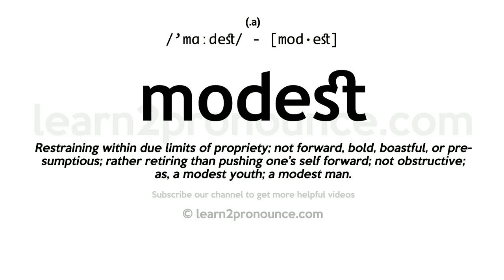Pronunciation of Modest | Definition of Modest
Modest pronunciation | How to pronounce Modest in English?
/`mɑːdest/
Meaning of Modest | What is Modest?
(1) (adjective) not large but sufficient in size or amount; (2) (adjective) relatively moderate, limited, or small; (3) (adjective) low or inferior in station or quality; (4) (adjective) humble in spirit or manner; suggesting retiring mildness or even cowed submissiveness; (5) (adjective) free from pomp or affectation; (6) (adjective) marked by simplicity; having a humble opinion of yourself; (7) (adjective) not offensive to sexual mores in conduct or appearance;
What is Modest | Modest meaning and definition?